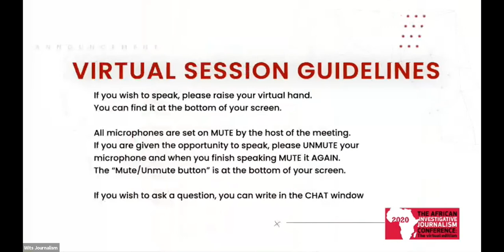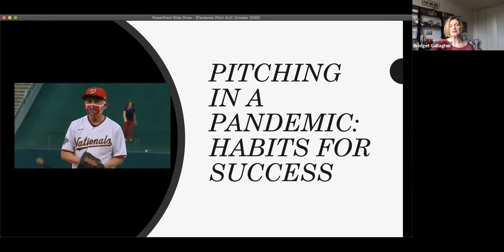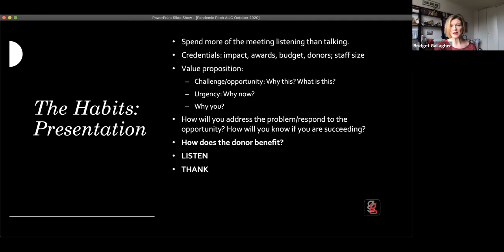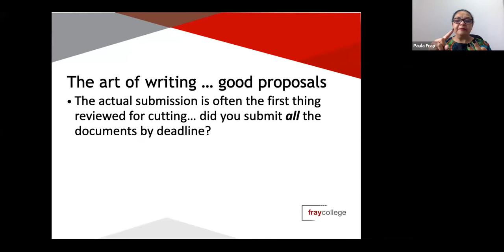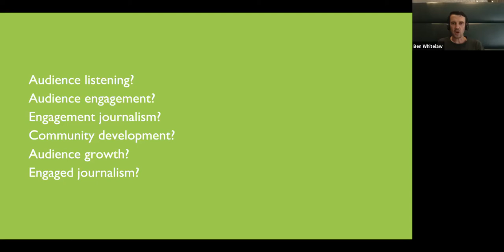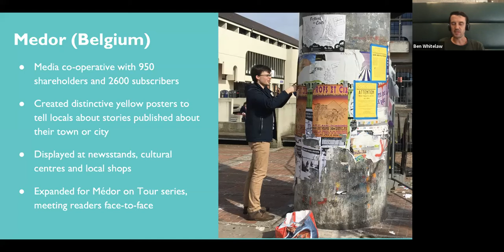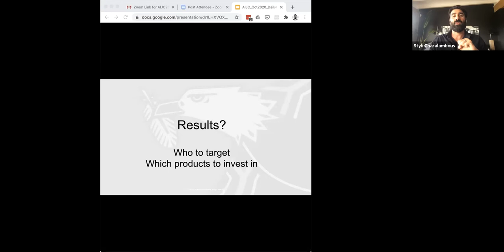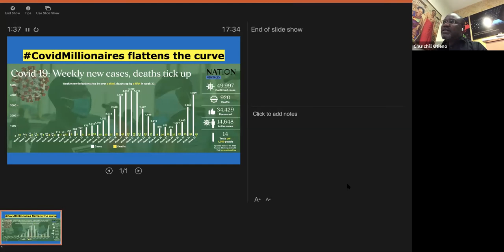AIJC How to Make Investigative Journalism Sustainable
CLICK BELOW TO NAVIGATE VIDEO CHAPTERS:
0:00 - Intro by Benon Herbert Oluka and Caroline Jarboe (GIJN)
9:02 - Pitching in a Pandemic: Habits for success by Bridget Gallagher (Gallagher Group LLC)
22:04 - Sustaining investigative journalism by Paula Fray (frayintermedia)

36:38 - Audience development and why it matters by Ben Whitelaw (Freelance)
49:53 - The four most important words in news media by Styli Charalambous (Daily Maverick)
1:02:06 - Experience in attracting revenue in Kenya by Churchill Otieno (Nation Media Group)
1:10:48 - Experience at Ouestaf News by Hamadou Tidiane Sy (Ouestaf News)
1:19:44 - Group discussion with all speakers

Funding investigative journalism is difficult at the best of times and the COVID-19 pandemic has put journalism organisations under even greater pressure. The Global Investigative Journalism Network (GIJN) and the African Investigative Journalism Conference (AIJC) host a workshop on practical revenue strategies for surviving the 2020 pandemic and for sustainable journalism in the longer term.

Designed for independent outlets and investigative teams at all levels who are looking for ideas on how to pay the bills, diversify revenue and build a sustainable basis for investigative journalism, the session will address two key areas of revenue: fundraising and audience engagement.

Experts share practical advice about first, how to improve fundraising skills, and second, why an audience-centred approach can serve both your journalism and bottom line. How to approach and build relationships with donors in the middle of a pandemic? Why measure, analyse and engage with your readers and viewers? If new to these approaches, where to start? Without diverse sources of revenue and a reader or customer base, the prospects for longer term success are limited.

The experts are joined by “reports from the field” from two African journalism organizations who are employing these and other revenue strategies; they discuss their successes and challenges.

Speakers
Ben Whitelaw is a freelance journalist and content strategist, based in Sierra Leone. He previously worked for The Times, The Guardian and the European Journalism Centre. Whitelaw’s areas of expertise include online news, community engagement, brand building, web production and social media.

Bridget Gallagher is a veteran fundraiser and in 2010, the founder of the Gallagher Group LLC.  She provides fundraising strategy, implementation assistance, and counsel to US and international clients working in media, information access and civic participation. Her clients include Internews, PBS and GIJN.

Churchill Otieno is the managing editor for Digital at Nation Media Group in Kenya. He is a pioneer in online journalism in Kenya with more than 15 years of experience in digital media. Otieno specialises in newsroom leadership and digital transformation.

Paula Fray is the founder and CEO of frayintermedia, and has worked as a journalist, editor, trainer and media manager. Her organisation, founded in 2005, works to improve the quality of journalism in Africa and to strengthen fundraising skills.

Styli Charalambous is the CEO and publisher of South Africa’s Daily Maverick. He has helped establish and develop various media start-ups and projects, including Daily Maverick and The Gathering, South Africa’s premier media and politics conference.

Hamadou Tidiane Sy, founder of the award winning Ouestaf News, is a Senegalese journalist specialising in journalism training and consultancy throughout Africa. He is also considered a pioneer of online journalism in Senegal and is the founder of E-jicom, a journalism and digital media school in Dakar.

This session is moderated by Caroline Jarboe and Benon Oluka from GIJN.

Caroline Jarboe is GIJN’s Director of Development. Previously she was the director of strategy and planning for foundation relations at The Atlantic and before that, director of foundations at The Center for Public Integrity in Washington D.C

Benon Oluka is GIJN’s Africa Editor. He is a Ugandan multimedia journalist, a co-founder of The Watchdog, a centre for investigative journalism in his home country, and a member of the African Investigative Publishing Collective.

Read more on the GIJN resource page, Investigative Journalism: Defining the Craft